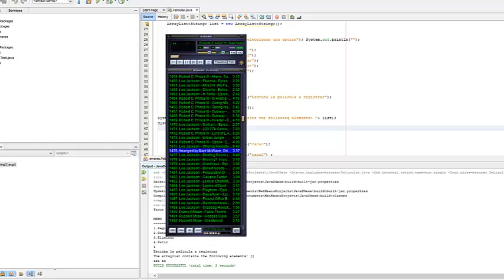Memo333 IS BACKS!!